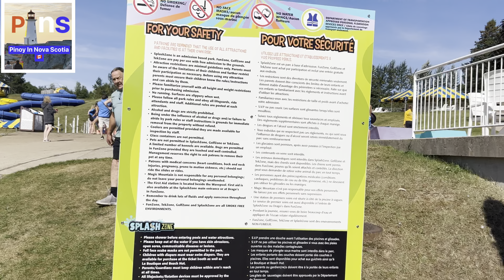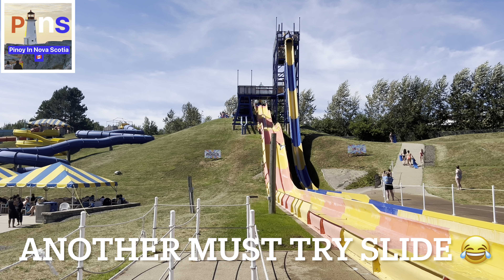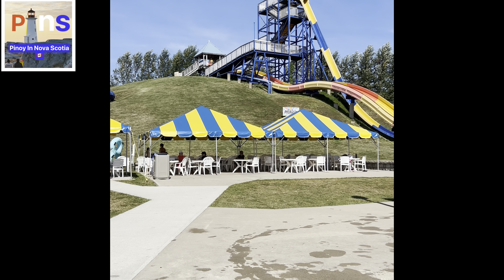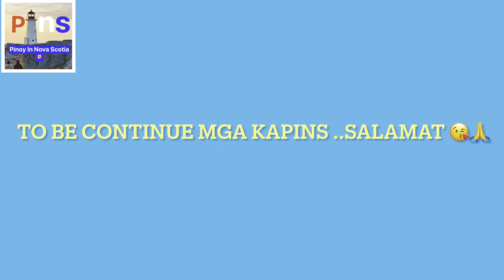Atlantic Canada Biggest Waterpark Experience | Tour Ko Kayo Dito | PINS TV CANADA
Welcome to PINS TV CANADA! This is to share with you our First Ever Experience in The Atlantic Canada Biggest Waterpark The Magic Mountain Splash Zone in our Day 1 in Moncton, New Brunswick, 🇨🇦.

Thank you and See you on Next One!